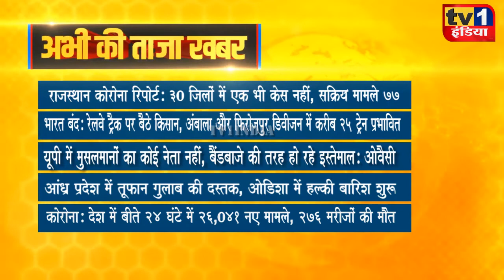Taza Khabar | Morning News Updates | प्रमुख सुर्खियां 27.09.2021